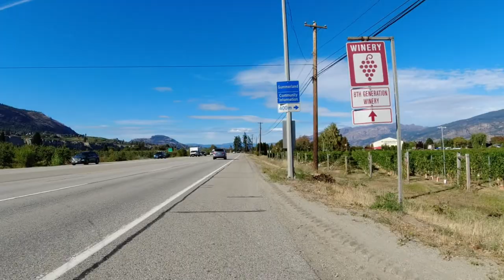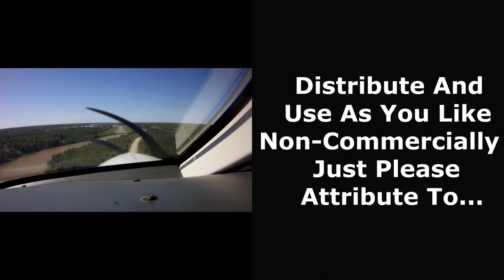Naramata Nirvana Part II - Cycling Adventure!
This is a cycling video to be used with an indoor stationary bike trainer or just for your viewing pleasure. This ride was done on the 23rd of September 2021 and was part of my awesome trip to Summerland, BC!  It was a 75km route which started in Summerland and stopped off in Naramata at the end of Part I.  After a little snack in Naramata, I pretty much followed the same way back to Summerland except I paused down by the Okanagan lakefront in Penticton and from there just stayed on Highway 97 all the way back to Summerland.

Watch out for the cyclist who passed me on the east shore side; he was older than me!  And keep an eye out for pedestrians on Highway 97 going back to Summerland.  The hitchhiker was pretty cool actually.

The last 20 minutes of the ride is missing because my camera battery gave out.  All you’re missing is the long slog up the hill back into Summerland so it wasn’t too exciting anyway.  I stopped in at ‘Koncept Kalifornia’ (the best bike shop in Summerland!), but just elected to do the exit talk back at the van.  I tried an exit talk at ‘Koncept Kalifornia’ but that just resulted in a somewhat funny outtake.  Maybe I’ll make a gag reel someday.

As usual, the audio is just the wind and my occasional commentary (and my damn bell) so you won’t miss much if you listen to whatever else at the same time.  Enjoy biking some more in the outstanding Okanagan and…

 Bike hard!

- Skid